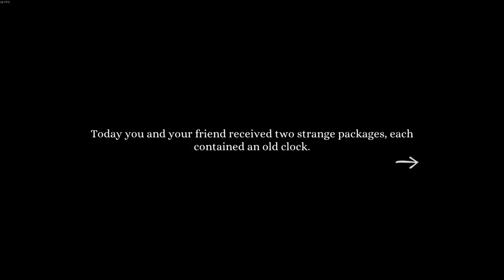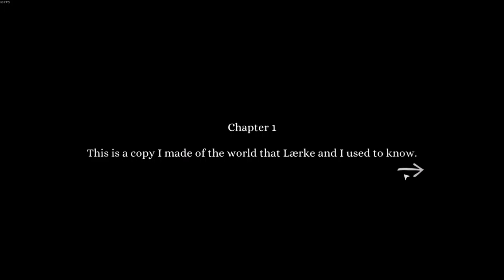Train puzzle | Tick Tock: A Tale for Two Co-op with Rass Part 1